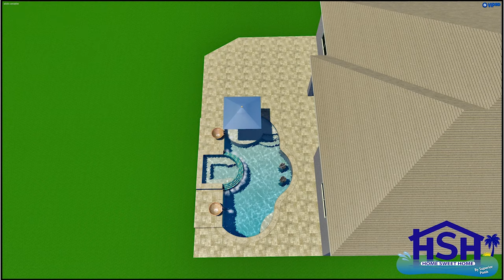Home Sweet Home By Superior Pools Season #3, Episode 9 (Allen) 10.13.19 Venice, FL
Step by step to Paradise! We see into the construction side of building the Allen’s dream pool.

This pool includes Bar-stools, Sun Shelf, a one of a kind Spa Spillway and beautiful magic bowls
on each side!

Tune in and see what truly makes Superior Pools Superior!

Airing on two major networks:

FOX 4 WFTX Fort Myers, Naples, and Cape Coral at Sunday, October 13 1:30 PM.

ABC 7 WWSB Sarasota/Tampa Sunday, October 13 at 5:30 PM.

Make sure you check out the all new HOME SWEET HOME

Watch all new episodes of Home Sweet Home By Superior Pools, on Sunday's once a month, Check your local listings.

Home Sweet Home By Superior Pools Airs on Two Major Networks.

ABC 7 WWSB Sarasota/Tampa, & FOX 4 WFTX Fort Myers, Naples, and Cape Coral.
Watch all re-air episode's on Sunday Mornings 6:00 AM & 6:30 AM
on ABC 7 WWSB Sarasota/Tampa.
Watch all re-air episode's on Saturday Mornings 6:00 AM & 6:30 AM on FOX 4 WFTX Fort Myers, Naples, and Cape Coral.

Channel line ups are posted below for both stations:
ABC 7 WWSB Sarasota/Tampa
DirecTV Channel 40
Dish Channel 7 Channel 8705 (HD)
Over the air Channel 40.1 & 24
Frontier Cable Channel 7 Channel 507 (HD)
Comcast Cable Channel 7 Channel 431 (HD)
Spectrum Cable Channel 7 Channel 1007 (HD)
FOX 4 WFTX Fort Myers, Naples, and Cape Coral
DirecTV, Dish, and antenna, tune into channel 36.
Xfinity and Prism TV are both channel 4.

CONTACT SUPERIOR POOLS TODAY FOR YOUR FREE QUOTE
WE HAVE 2 LOCATIONS LISTED BELOW!

517 Tamiami Trl Port Charlotte,FL
Serving Manatee County, Desoto County, Sarasota County, Charlotte County.

Serving Lee County, Collier County.

#1 Pool In The World Two Years In A Row 2017 & 2018 By APSP.
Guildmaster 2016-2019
Top 50 Service Company 2018 By PSN.
Top 50 Pool Builder 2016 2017 And 2019  In The USA By PSN.